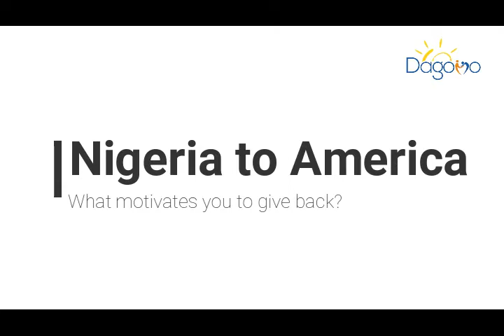Stories of Hope - Pharm. Dr. Teresa Isichei Pounds